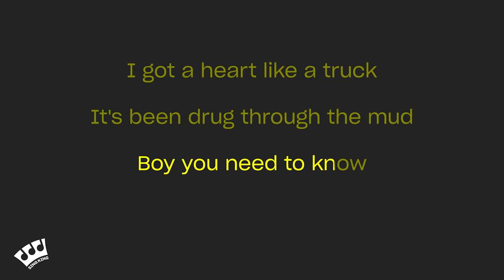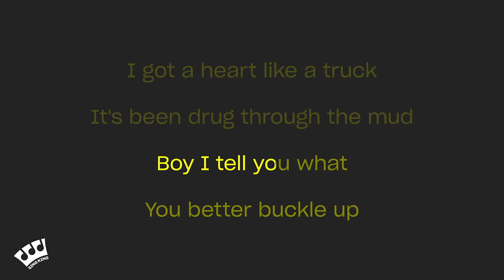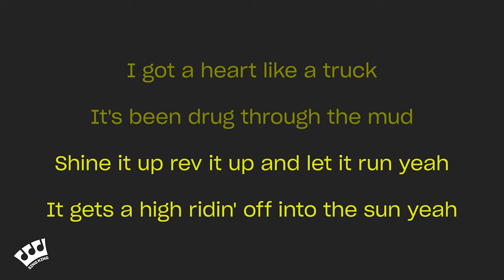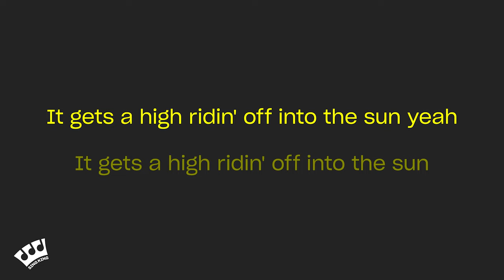Lainey Wilson - Heart Like A Truck (Karaoke Version)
Karaoke sing along of “Heart Like A Truck” by Lainey Wilson from Sing King Karaoke

0:00 Intro
0:03 Lainey Wilson - Heart Like A Truck (Karaoke Version)
3:10 Up Next